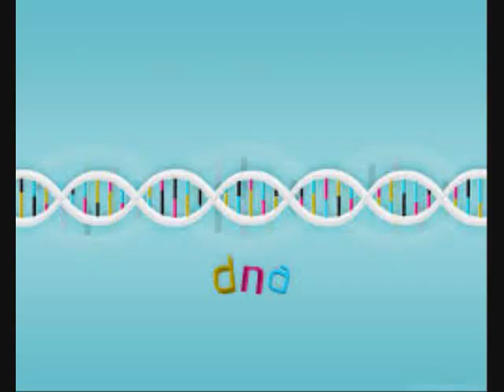Right Side of Wrong--Steven Dorian